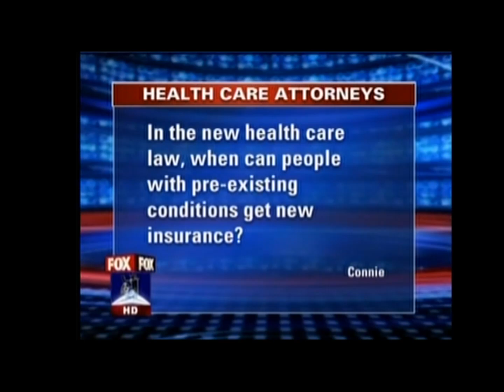Healthcare Interview with Carlton Fields lawyers James Kennedy and Linda Fleming (Part 2)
Carlton Fields Tampa health care attorneys James J. Kennedy and Linda L. Fleming appeared on the Fox Channel 13 TV program, "Your Turn with Russell Rhodes," discussing federal health care reform and health care law. The program took place on Thursday, December 9, 2010. [Part 2 of 2]